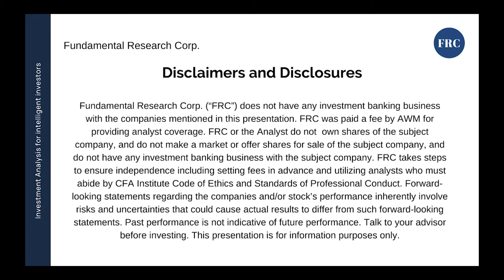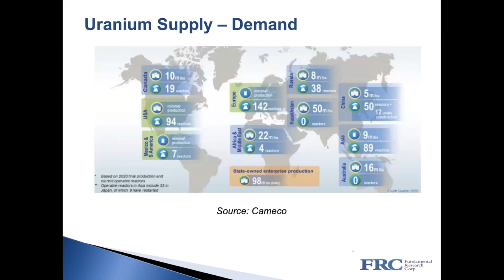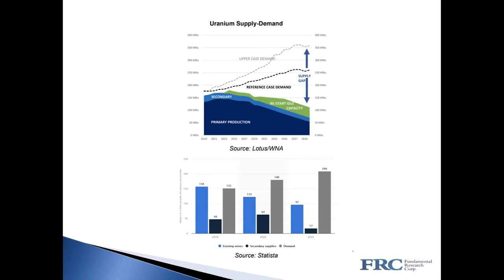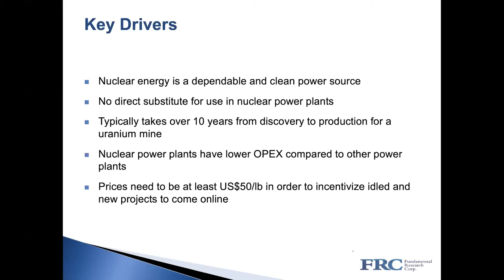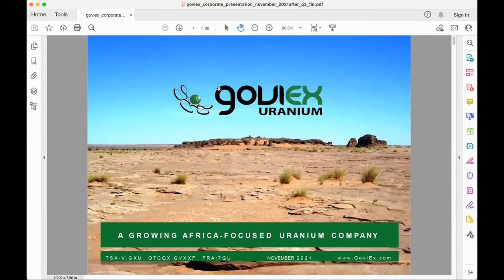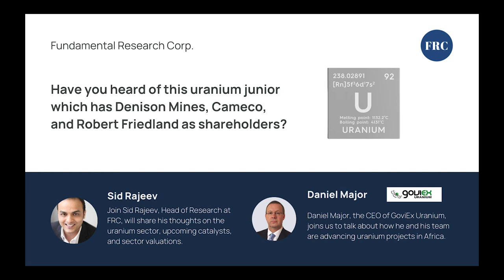Webinar - GoviEx Uranium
Have you heard of this uranium junior which has Denison Mines, Cameco, and Robert Friedland as shareholders?

Sid Rajeev, Head of Research at FRC,  share his thoughts on the uranium sector, upcoming catalysts, and sector valuations.

Daniel Major, the CEO of GoviEx Uranium, talked about how he and his team are advancing uranium projects in Africa.

As of September 10, 2021, our top five picks in the mining/resource sector were up 298.7% on average since we initiated coverage.

As of September 10, 2021, our best pick in the mining/resource sector (Corvus Gold) was up 372.6% since we initiated coverage.

*FRC provides issuer paid coverage.